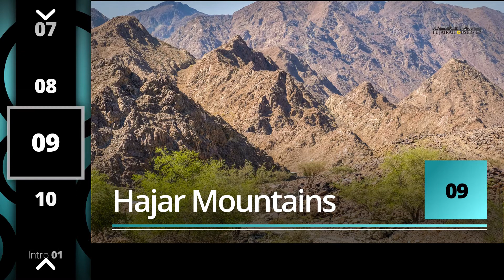Top 10 - Rated Tourist Attractions in Fujairah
Fujairah Top 10 Things to do
Must visit attractions in Fujairah